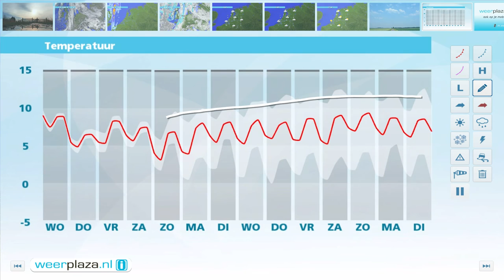Weerbericht dinsdagmiddag: Morgen veel zon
Vanavond wordt het vanuit het westen droger en klaart het vannacht uiteindelijk op. De minima komen uit op 5 tot 9 graden. Morgen zijn er in het oosten eerst wolkenvelden, op andere plaatsen schijnt de zon volop. Ook in het oosten gaat in de middag de zon volop schijnen. Het wordt 8 tot 10 graden.